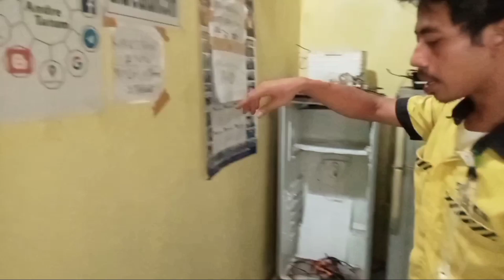GAMPANG...KULKAS NATIONAL BUNYI CETAK CETAK